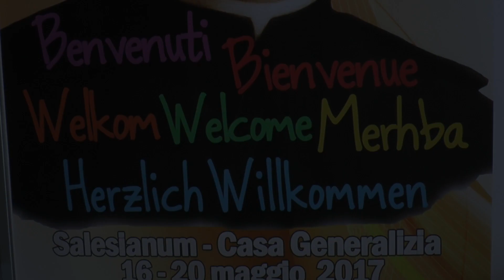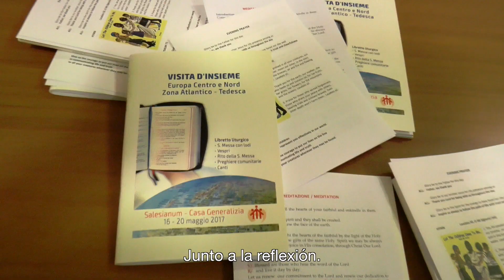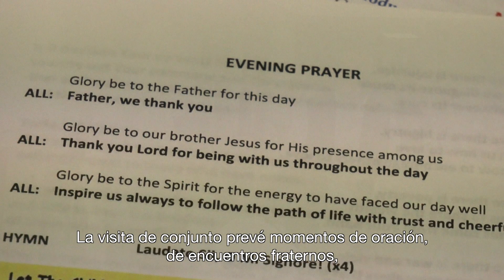Visita d'insieme Roma Español